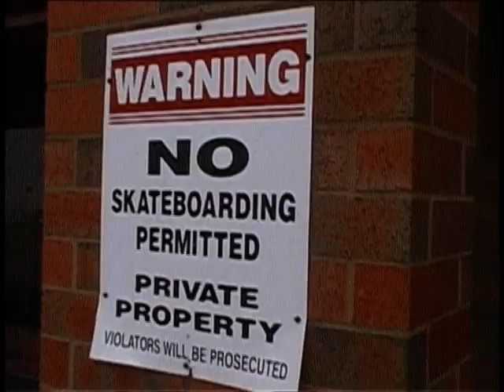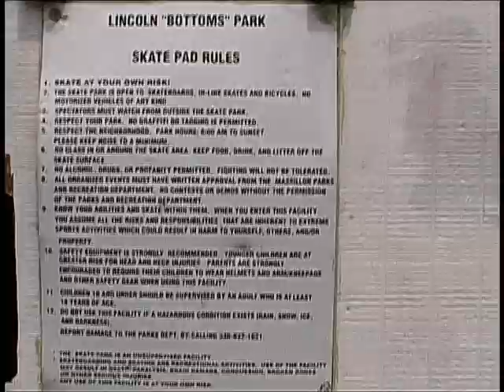Massillon Up Close - Extreme Sports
Show I worked on in high school on extreme sports in Massillon, Ohio. Horrible yes, but it was 8 years ago.